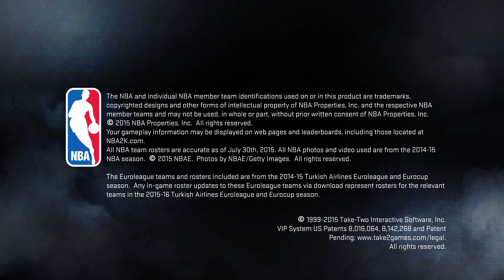NBA 2K16 | GamePlay PC 1080p@60 fps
Серия NBA 2K возвращается с самым реалистичным геймплеем в новой игре NBA 2K16. Впервые в истории серии введен карьерный режим MyCAREER, созданный под чутким руководством признанного кинодеятеля Спайка Ли. Ведите своего героя к вершинам славы в NBA, управляйте всей ассоциацией или оттачивайте мастерство, соревнуясь с другими игроками со всего мира по сети. Новая система анимации персонажей делает движения более плавными, а артикуляцию реалистичной, как никогда ранее. Вас также ждёт уникальный дизайн обложки, на которой запечатлены звёзды NBA Стефен Карри, Энтони Дэвис и Джеймс Харден. Новая игра станет настоящим праздником для всех любителей баскетбола.

Core i5-4690K
Asus Sabertooth Z97 Mark 2
8 Gb TEAM DDR3-2400 2x4GB
970 MSI GTX 970 Gaming 4G
27"AOC e2795Vh